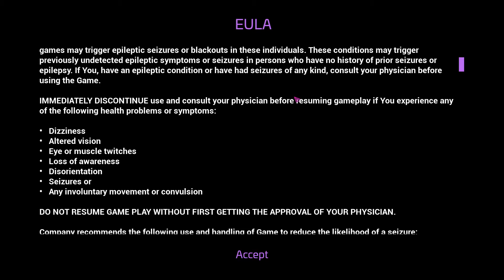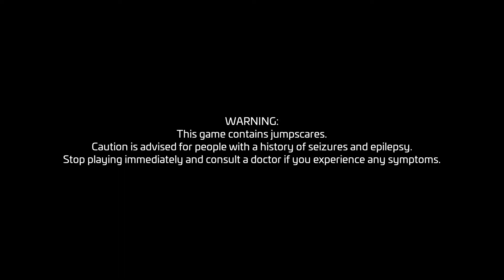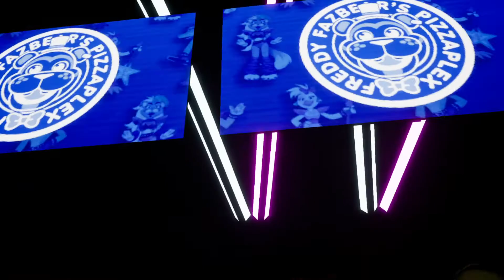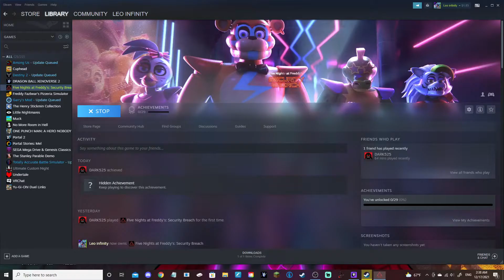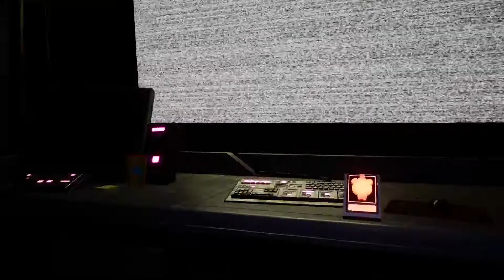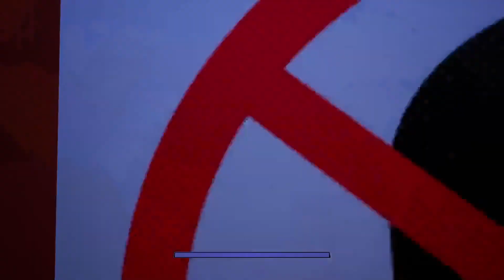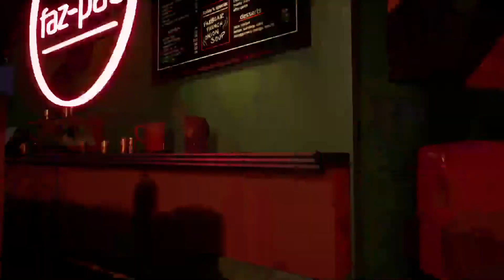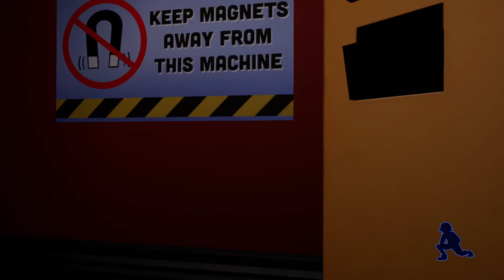FNAF SECURITY BREACH PART ONE!!!! I swear I'm a professional idiot. (Unedited Version)